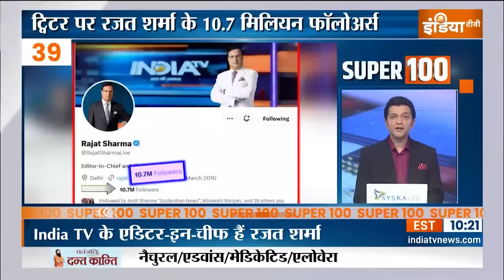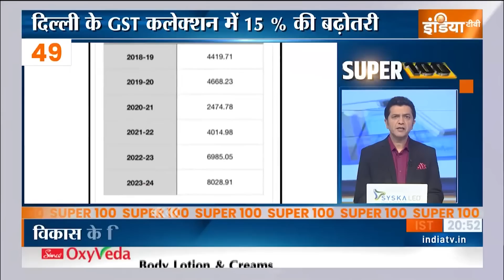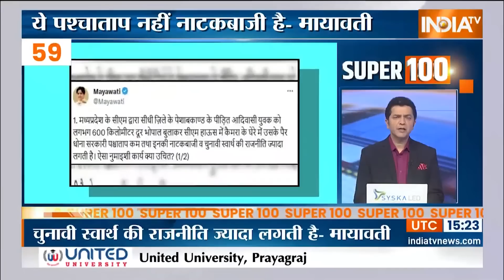Super 100: PM Modi | JP Nadda | Rahul Gandhi | NCP | Rajasthan Election | Ajit Pawar | 06 July, 2023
प्रधानमंत्री आवास पर बड़ी बैठक...होम मिनिस्टर अमित शाह और बीजेपी अध्यक्ष जेपी नड्डा भी मीटिंग में मौजूद